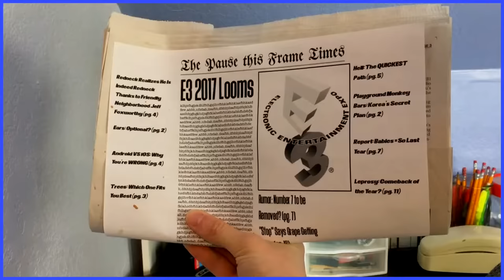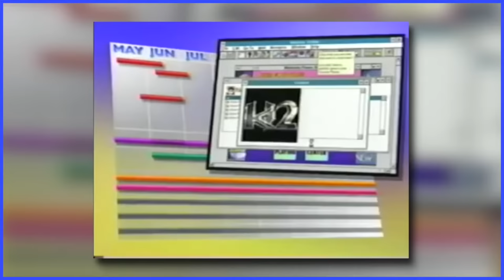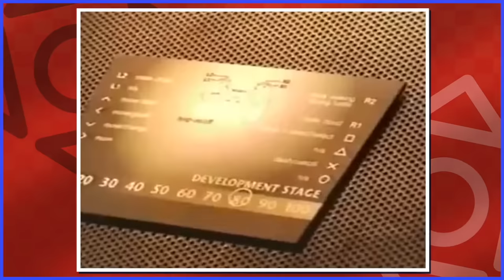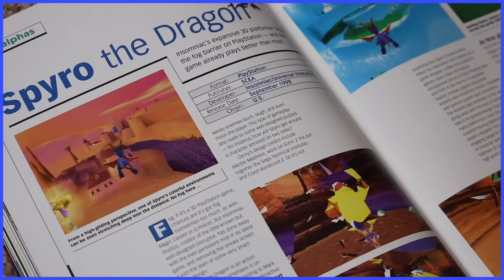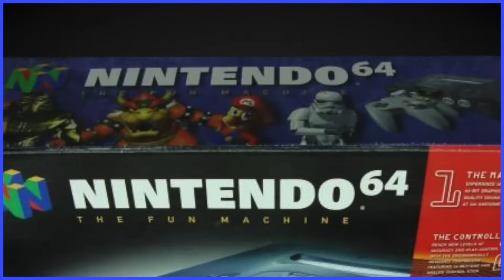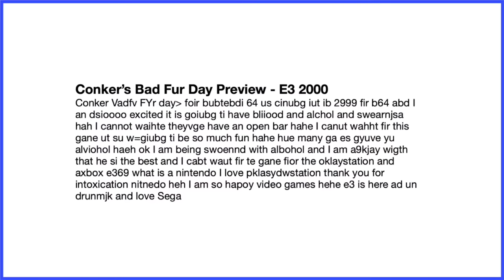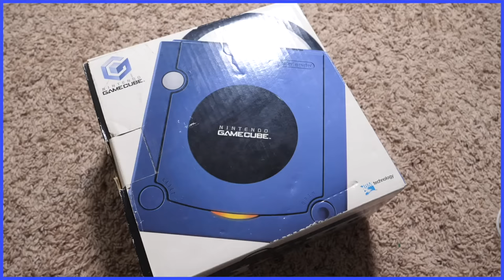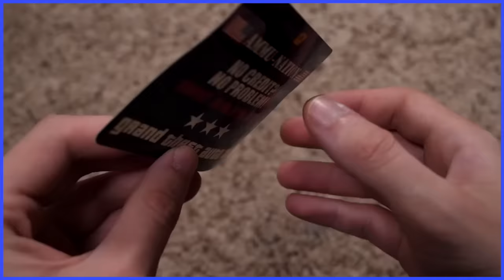E3 1995-2001 - Scott The Woz Compilation